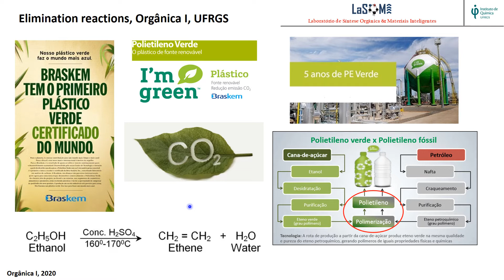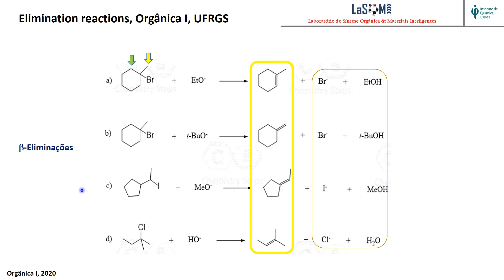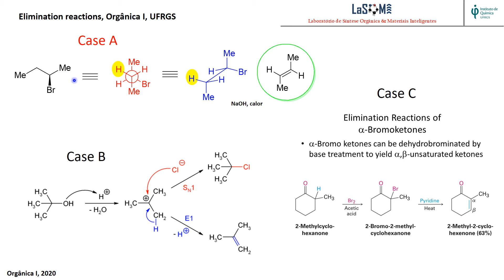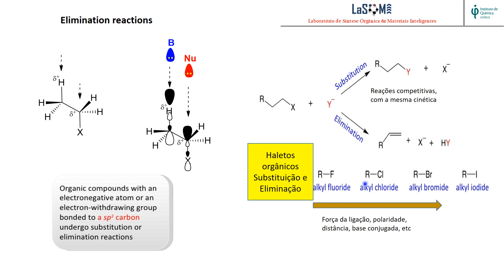Eliminacao 2020 Take 1